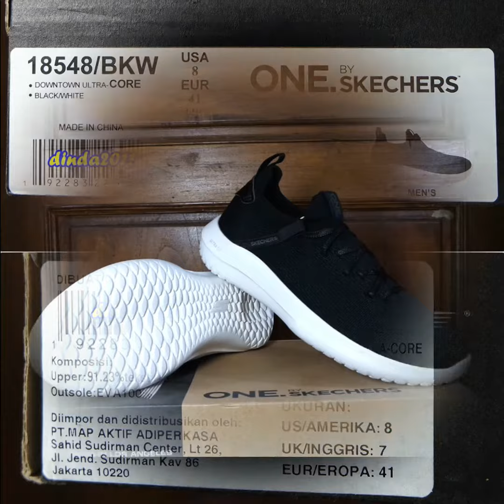dinda2011 Sepatu SKECHERS ONE DOWNTOWN ULTRA CORE BLACK 18548BKW Original Resmi BNIB Sneaker Running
Sepatu SKECHERS ONE DOWNTOWN ULTRA CORE BLACK 18548BKW Original Resmi BNIB Sneakers Running Slip On

Details
Engineered, breathable knit mesh textile upper
Eyelets with bungee style straps for easy slip on fit
Lightweight responsive ULTRA GO cushioning midsole
Skechers Air Cool Goga Mat insole for maximum comfort
Flexible traction outsole
Subtle Skechers initials branding

Bahan Upper : Tekstile 91% + Sintetis 9%
SOL EVA 100%
Warna Hitam Sol Putih
Edisi ONE by Skechers
Teknology Skechers Air Cooled
Insole GOGA MAT
Midsole ULTRA GO Cushioning
Ringan & empuk khas skechers
Slip On Socknit
Kode Art 18548-BKW
GARANSI BNIB Stok Original Store Resmi di Indonesia

Terima Kasih
DINDA2011
Branded Original Terjangkau
Menjelang 10 Tahun Toko Dinda2011 tetap komitmen hanya menjual Barang Original dan GARANSI Uang kembali Jika PALSU,
Jadi tidak perlu ditanyakan lagi masalah Ke Originalannya
Barang yang Sudah dibeli TIDAK bisa ditukar atau dikembalikan
Pengiriman Setiap Hari Kurir Pick Up Ke toko jam 16.00
Order Masuk sebelum jam Pick Up kirim Hari yang sama
Saran Kami Pakai Insole Sebagai Acuan biar lebih Fix, Pahami kaki anda pakai insole berapa nya dikarenakan tiap brand dan artikel size sama tetapi beda insole sedikit
Cara mengukur Insole ada foto petunjuk , atau hubungi admin dinda2011 untuk panduannya.